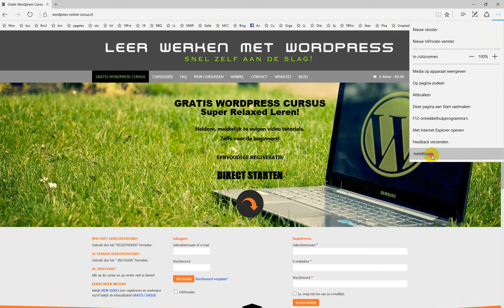HOE SCHAKEL JE DE FAVORIETENBALK UIT IN EDGE DE WINDOWS 10 BROWSER